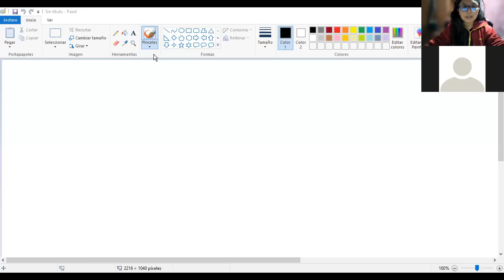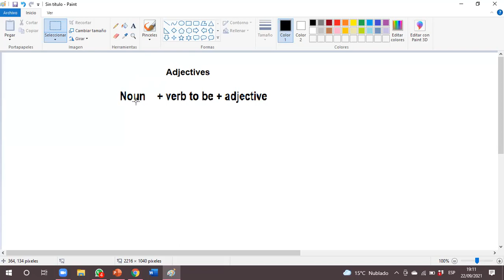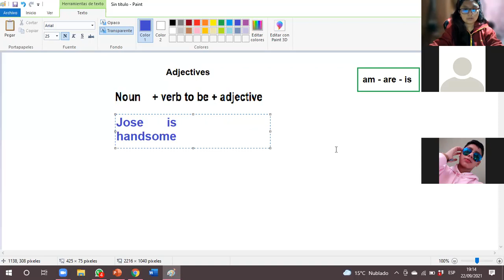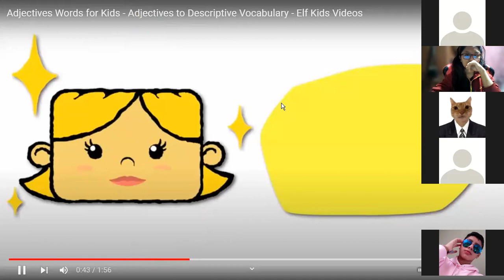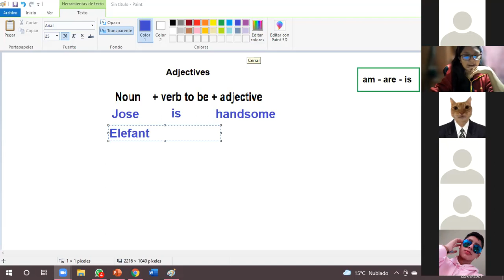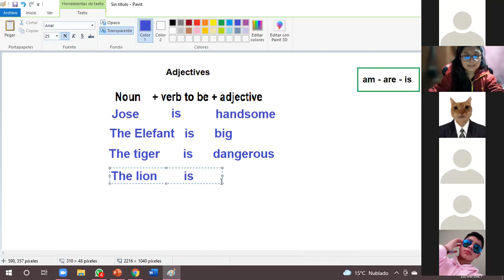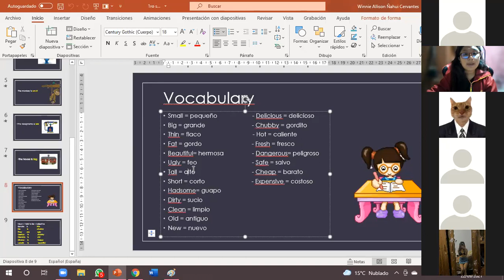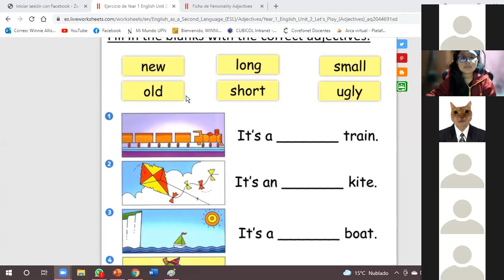Sentences with adjectives - III y IV ciclo